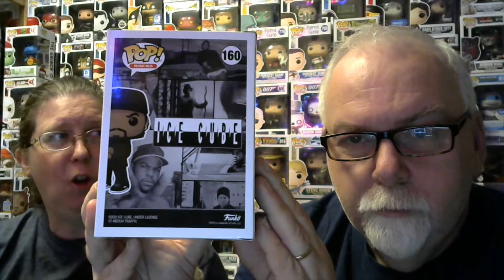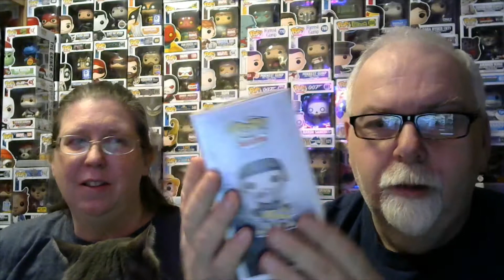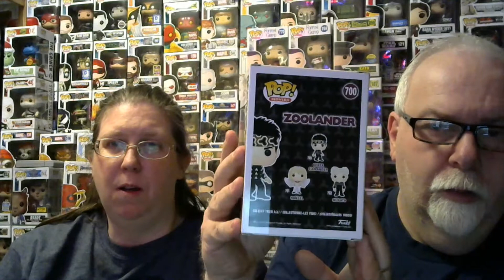Funko Pop Purchases & Mail Call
It is that time of the week for The Nova Scotia Pop Hunters video, this week we have some new purchases and a mail call  to show you